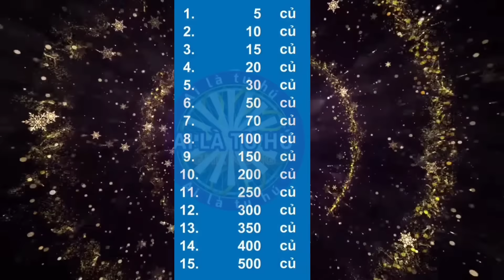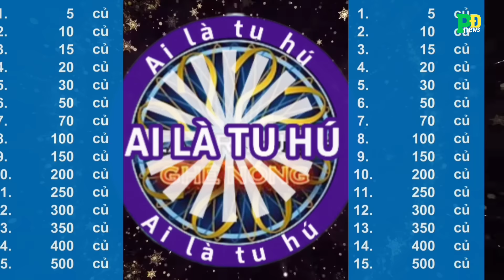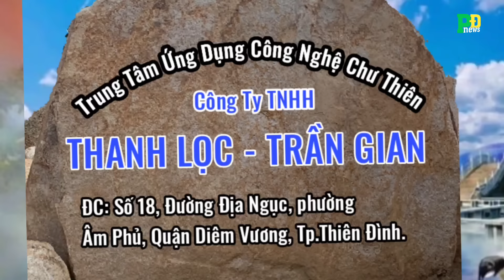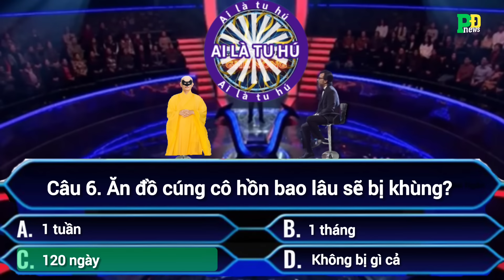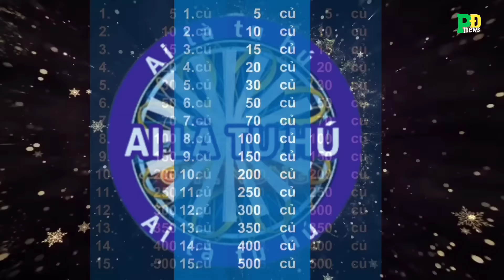Tập 34 Game show Ai Là Tu Hú: Ăn trái cây là hại sự nghiệp của con, nước tương hạn sử dụng 30 năm